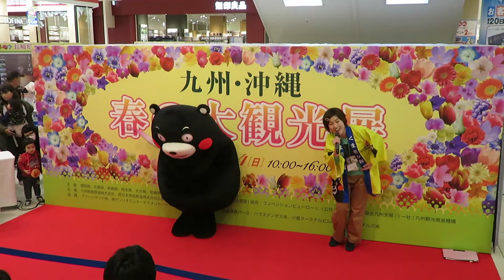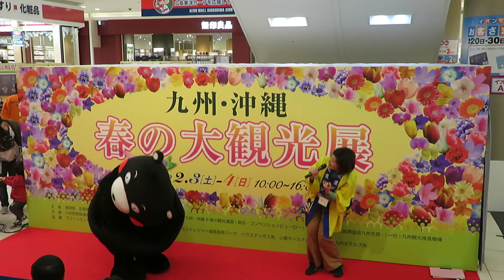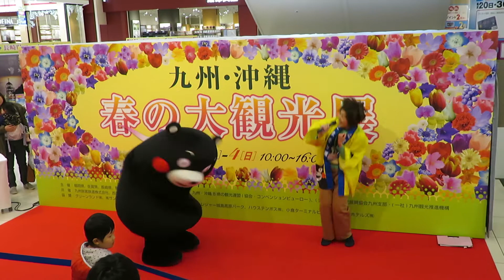くまモン「くまモン体操」1部 2018/2/4 九州・沖縄春の大観光展 イオンモール広島祇園店